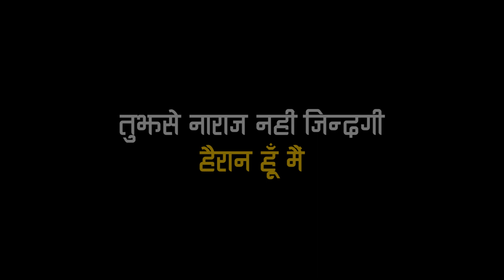Tujhse Naraaz Nahin Jindagi Flute cover by Sujan Lama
Tujhse Naraaz Nahin Zindagi Flute cover by Sujan Lama

Camera/drone/Edit
          : Raju syangtan
 Cast: Sacheena syanbaa

More melody 👇
Clik here